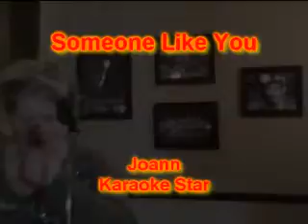Joann - Someone Like You.wmv